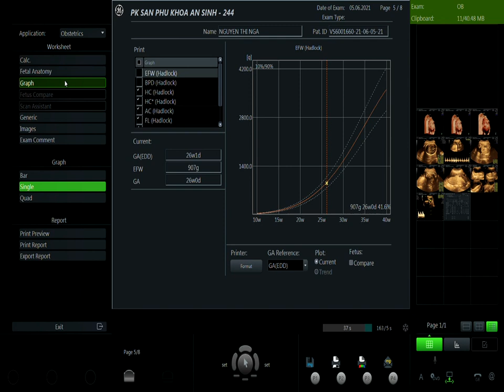NGUYỄN THỊ NGA 5/6 V1